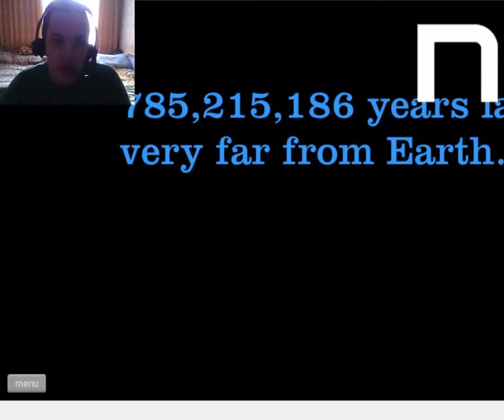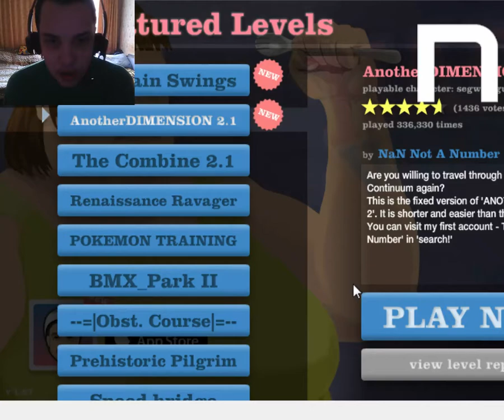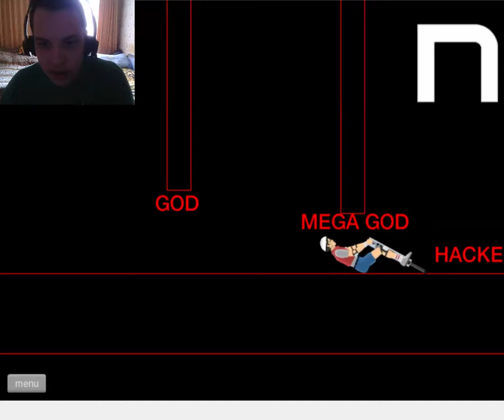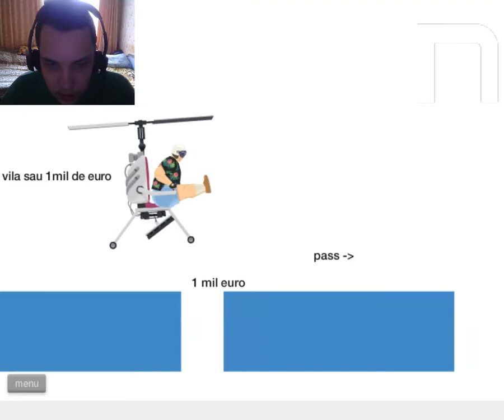Novasov:HAPPY WHEELS 4 #2 04.10.2017